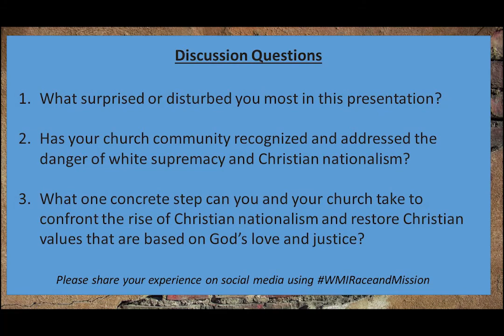Workshop, “Revolution of Values: Reclaiming Public Faith for Common Good” Jonathan Wilson-Hartgrove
This workshop, “Revolution of Values: Reclaiming Public Faith for the Common Good” with Jonathan Wilson-Hartgrove is part of the McClure Lectures and WMI Month of Mission Series “Jesus Christ And The 'Dividing Wall': Race And God's Mission” WMIRaceandMission offered October, 2020.

As Americans, what are the issues that matter to faith voters? And who decides which issues are most important? Wilson-Hartgrove contrasts the extremely well-funded narrative of the religious right with the biblical values of poor people's movements, demonstrating not only how biblical values are often distorted in American public life, but also their potential to inspire transformative